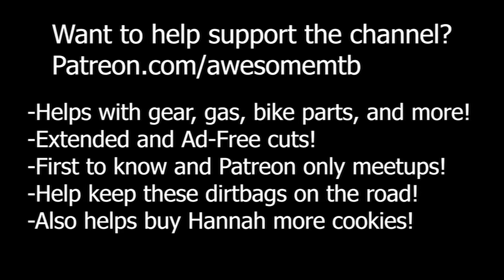8 Year Olds Ride A-Line in Whistler Mountain Bike Park (CUTE)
A-Line is the worlds most popular mountain bike trail and is found in Whistler Mountain Bike Park, British Columbia. With so many people making the journey to ride here, we decided to follow 8 year old kid shredders Sophie and Lyon down and see just how good they are! Needless to say we may be taking jumping lessons from them pretty soon!

✅ In the market for a new bike? Call Shaun from N+1 bikes and tell him we sent you!

Suspension: DVO Onyx/Topaz (Tell them we sent you for Awesome MTB discount)

Our Address:
Mo and Hannah Awesome
8583 Irvine Center Dr # 153